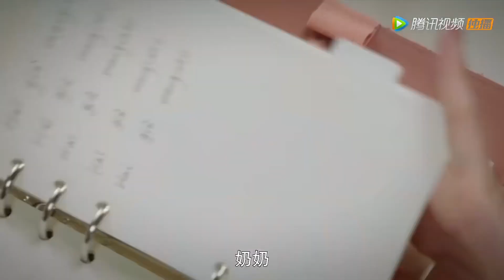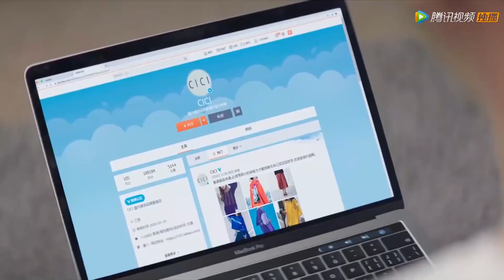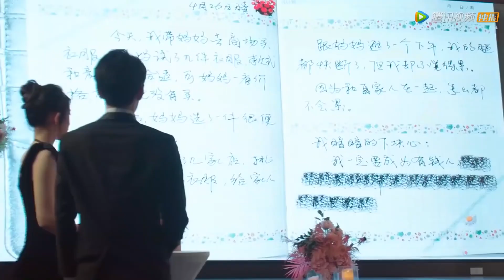灰姑娘大胆向霸总告白，霸道总裁当晚就忍不住了：我忍很久了 | 只是结婚的关系 Once We Get Married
【剧情简介】主演：王玉雯、王子奇，易柏辰、钟丽丽、杨玥、李俊辰、陈怡馨